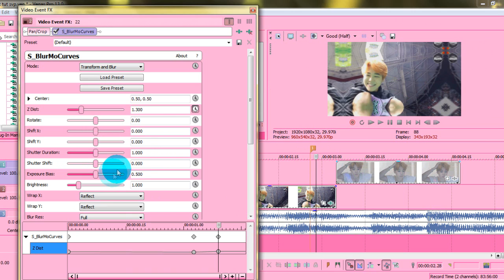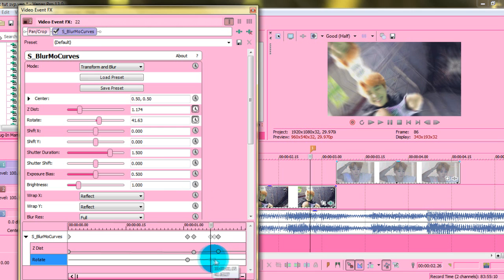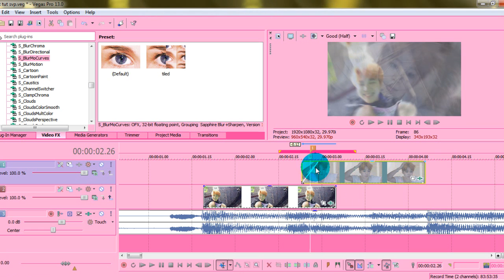Rotation Transition | Sony Vegas [needs Sapphire]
Here's the Sony Vegas version of the rotation transition :) I used random values for the rotation but you should probably use 180 and -180 x_x

If you need to download Sapphire Plugins for Sony Vegas you can follow this tutorial